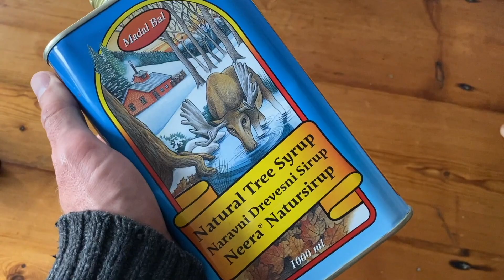Pine Needle Essential Oil - Protection / Detox / Cross Contamination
A gift from Englands woodlands, Pine Needle Essential Oil has a unique scent and traditionally understood benefits when inhaled and applied. Today they have a useful power unlike any other, they're a tool against an inbalance. Being able to help in a unique detox Pine Needles in this potent form offer benefits like no other.

Healthy Detox: The Pine Needle Essential Oil helps to stimulate the digestive organs, such as acting like a natural liver cleanse, you can take 1-2 drops of the oil, ideally with some lemon and raw honey. This mix helps detoxify and helps the body flush out wastes and toxins. Its detox abilities are absolutely unique and we recommend some research into Pine Needles.

The most powerful natural health substances in the world

The most incredible Elixir of Life, the Health Restoring wonder stuff, beyond CBD and cleaner than THC Oil, The Destiny Changing Infusion from Sacred Harvest

ORDER / TALK TO US
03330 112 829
10AM - 5:30PM UK

Ancient Purity
The Dovecote
Little Braxted
Essex Cm8 3eu
United Kingdom

Learn About Us - What makes Ancient Purity a place beyond the pines.